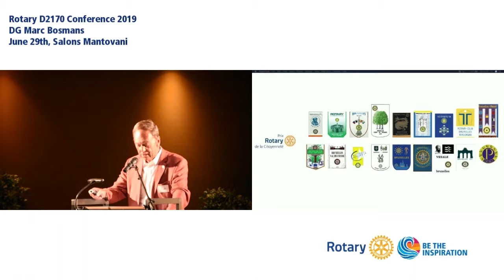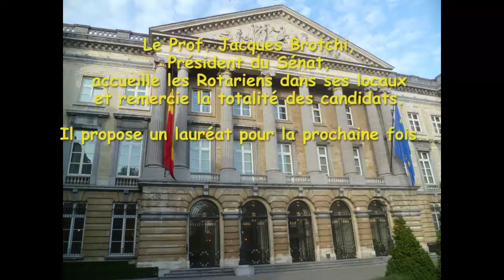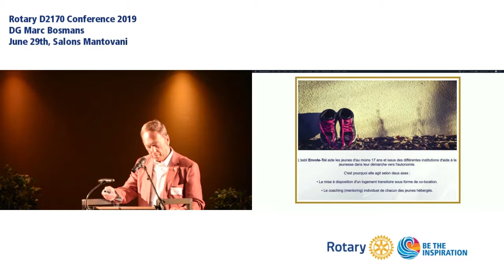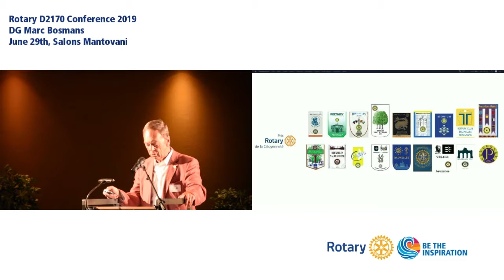Conference 2019 - Prix de la Citoyenneté - Bruxelles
Prix de la Citoyenneté by Jacques Van Hee (RC Bruxelles-Forêt de Soignes)
Conference 2019, June 29th, Salons Mantovani, Oudenaarde
Produced by DiDaXo